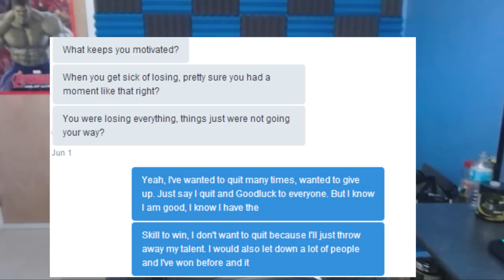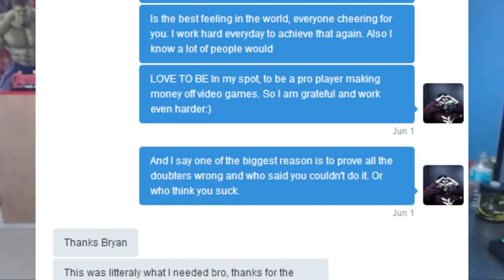Inspiring Conversation With a Fan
Wanted to share this with you guys and the main reason is to inspire you. I want everyone I know and around me to succeed. Nothing makes me more happy knowing you guys are happy and accomplishing your goals. Like I said you guys support me and I support you back! Thank you for everything :)

Social Links!